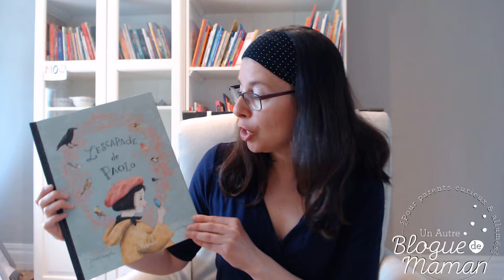L'escapade de Paolo, à partir de 2 ans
Pascale Clavel, détentrice d'une maîtrise en littérature française et ex-enseignante au primaire, vous parle d'un merveilleux album jeunesse pour les 2 ans et plus.

L'escapade de Paolo, des éditions de la Bagnole, en plus de parler des premières expériences des tout-petits et de leur désir d'explorer loin de leurs parents, met en vedette les oiseaux du Québec. On peut même les retrouver à chaque page et s'amuser à faire un cherche et trouve. Un enchantement pour les yeux et un prétexte idéal pour faire des apprentissages en sciences de la nature.